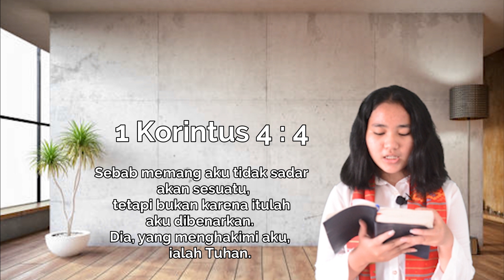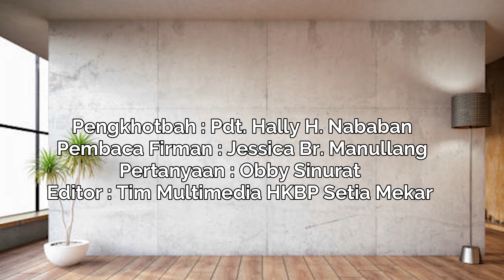YESUSLAH HAKIM YANG SEMPURNA - Rabu, 22 Juni 2022